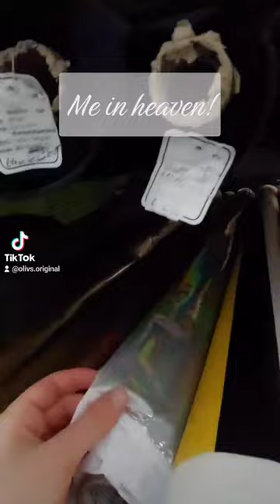Hamburg fabric store walk: All 3 fabrics for the dance dress are in the video :) can you guess them?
In this store I spent hours! Mahler Stoffe Hamburg have so many unusual great materials. I bought all my main ingredients for the next latin dance dress. Inspired by the Elbphilharmony. let's start!

Current goal:
Travelling with two sewing machines and creating travel inspired dance and skate dresses during the journey. Follow my challenge!